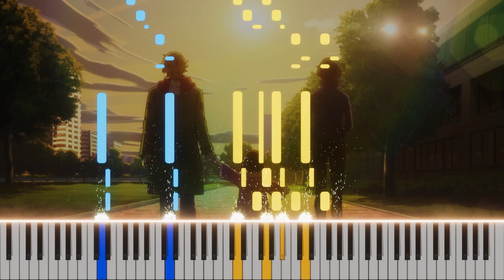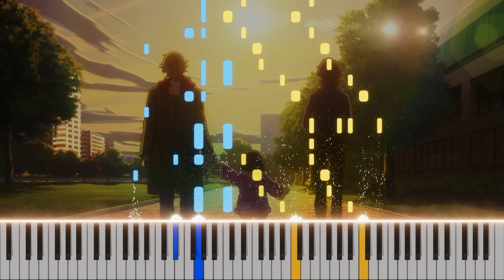Sheets🎹 Buddy Daddies OP - SHOCK! Piano Tutorial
🎬Performance

🎤Song: Ayase
🎥Anime: Buddy Daddies